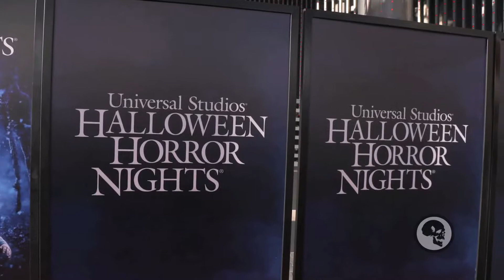Halloween Horror Nights Hollywood 2018 Opening Night